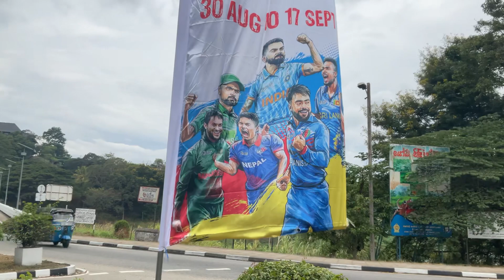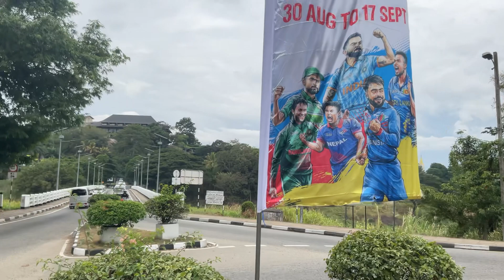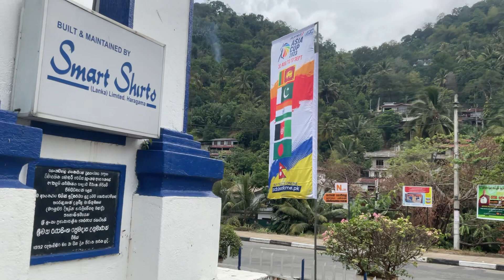Live From Kandy - King Kohli Special Welcome In Kandy - Team India Practise - Weather In Kandy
IND VS PAK MATCH KE LIYE READY KING KOHLI